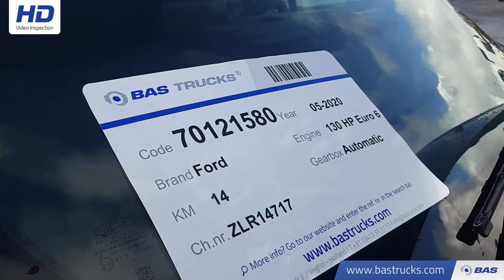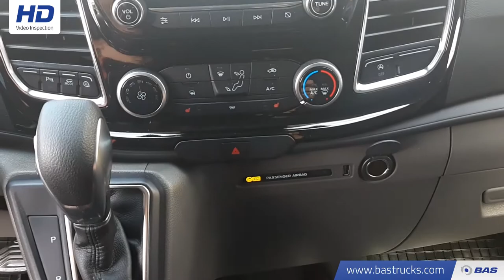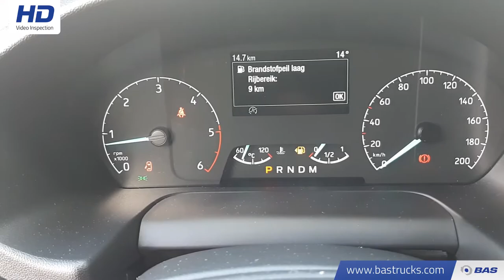70121580 Ford Transit